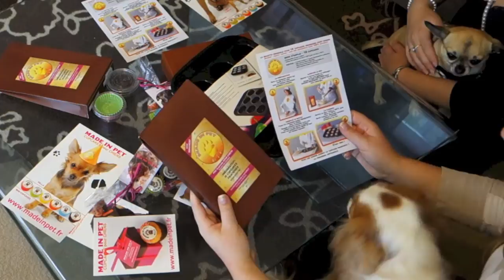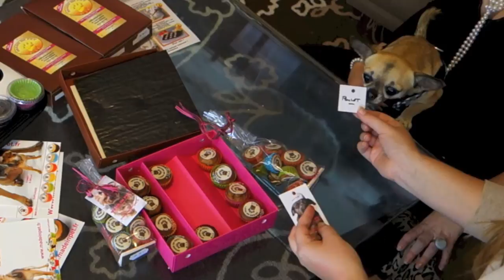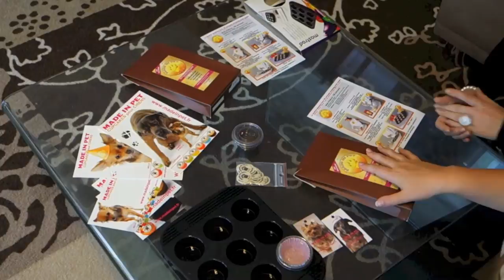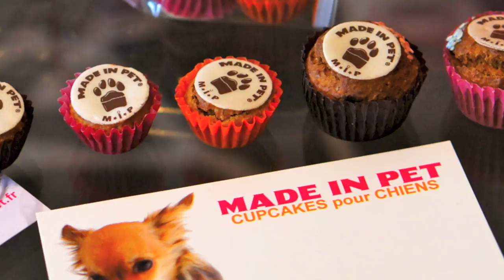Déballage : Coli Made In Pet cupcakes pour chien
Baïka est une femelle Cavalier King Charles de couleur Blenheim née le 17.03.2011.
Milo est un mâle Cavalier King Charles de couleur Tricolore né le 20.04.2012

Nous avons reçu ce coli pour revue. Notre priorité est de donner notre propre et honnête avis.

Nous partageons notre façon de penser. Les avis et informations partagées dans Baïka's blog ne remplacent pas les conseils de professionnels tels vétérinaires -nutritionnistes -comportementalistes ou autre.